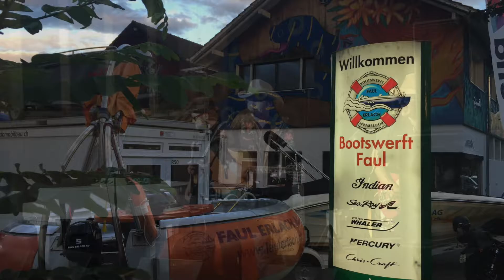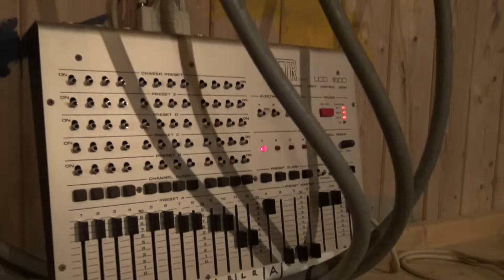Buddy Dee & The Ghostriders ERLACH 2017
Freitag, 4. August 2017 JIVE BOYS Revival-Konzert & Plattentaufe Werftclub Faul Erlach: Support BUDDY DEE & THE GHOSTRIDERS
 (19 Min)